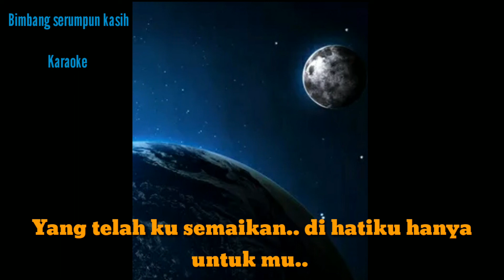Karaoke_Bimbang Serumpun Kasih_@Lodi tambunan Official